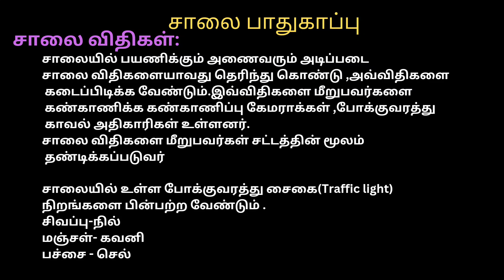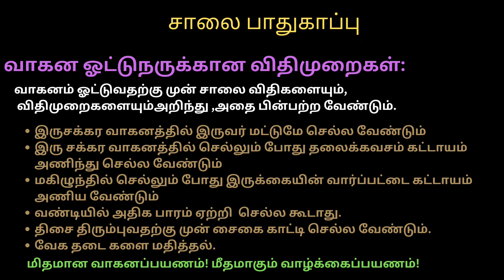சாலை பாதுகாப்பு கட்டுரை |சாலை பாதுகாப்பு விழிப்புணர்வு|salai pathukappu katturai||சாலை விதிகள்|10th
சாலை பாதுகாப்பு | சாலை பாதுகாப்பு விழிப்புணர்வு கட்டுரை| தமிழ் கட்டுரை|சாலை விதிகள்|சாலை பாதுகாப்பு உயிர் பாதுகாப்புதமிழ்கட்டுரை